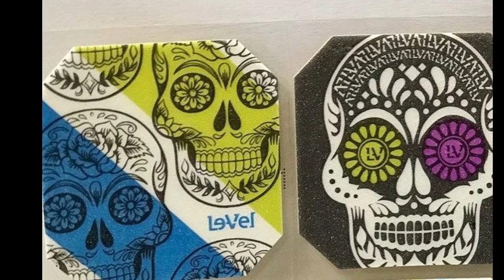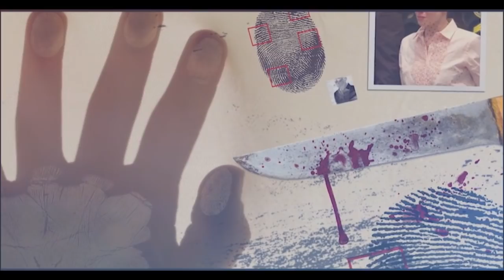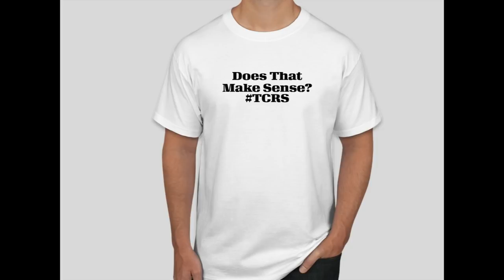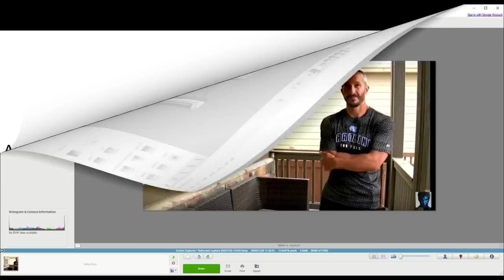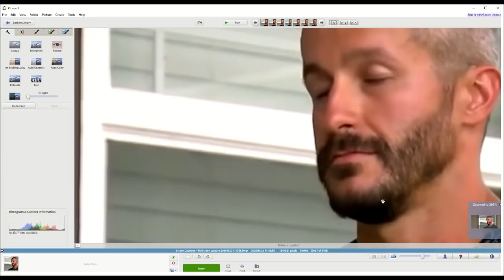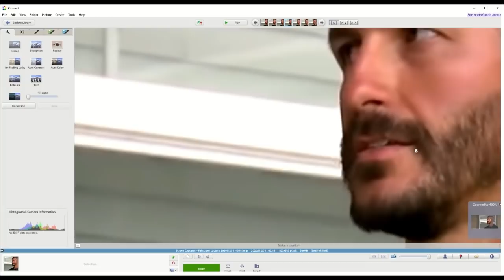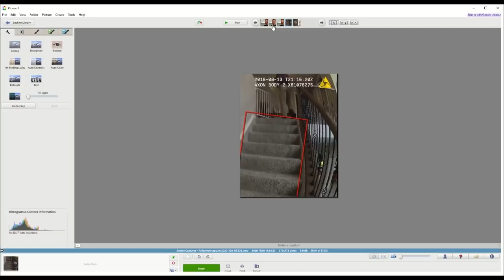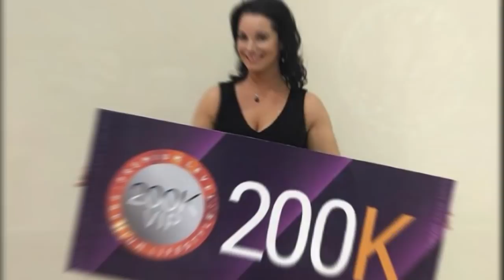Chris Watts: Yet ANOTHER Slip-of-the-Tongue that we all Missed [Analysis #3]